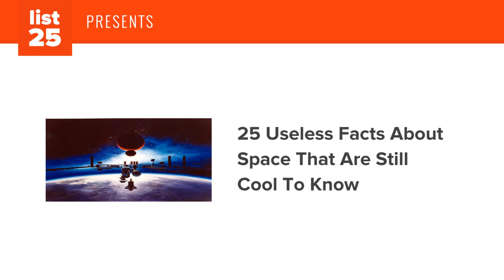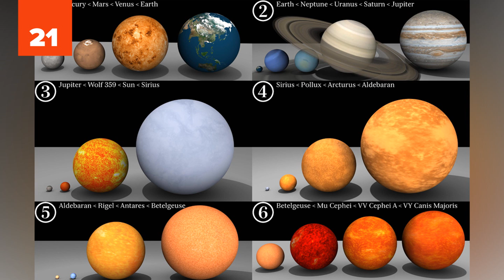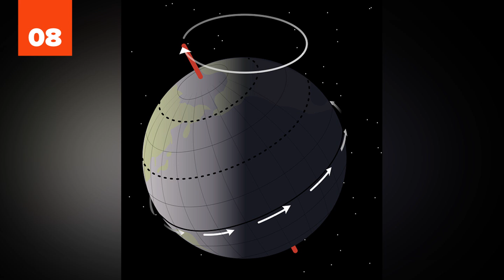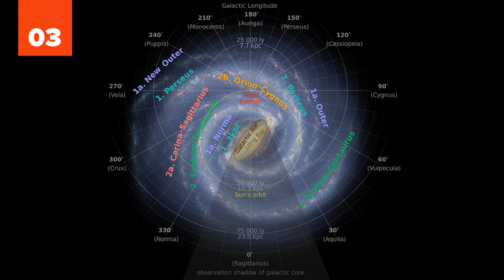25 Useless Facts About Space That Are Still Cool To Know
Suggested by Delta Monkeys and chris argyropoulos

Space is awesome, even astonishing, and there are many reasons to be excited about the discoveries which have already been made and continue to be made in the great beyond. But, this list isn't about the wonders of space or how cool the universe around us is. Rather, it's about a host of facts which are completely useless, random, or mostly irrelevant. (Though, if you're an amateur astronomer, you're likely to find all of these to be cool facts.) Did you know South Korea spent a million dollars just to make a stench-free plate of kimchi? How about how many human remains have been launched out among the stars? Or that a vapor cloud with water 140 trillion times more massive than all the water in our oceans combined exists? From the cost of a NASA space suit to a planet which is a massive engagement ring, there are plenty of facts we've learned about space that haven't really furthered our discovery or which are just plain pointless. Enjoy the worthlessness in this list of 25 25 Useless Facts About Space That Are Still Cool To Know.

Changing tastes among the stars
An ungrateful prize committee
A suit way pricier than Versace
Neil Armstrong wasn't born to be an actor
Betelgeuse! Betelgeuse! Betel…
How likely we are to get hit with space debris
Massive celestial bodies
Water can miraculously float around space
Volume of the moon in comparison to the Earth
A 10 decillion-carat diamond
The Sombrero Galaxy
Where Mars gets its name
Astronauts' special pre-liftoff diets
A year on Venus is shorter than a day on Venus
A close call for Apollo 11
A smaller star with a larger mass
How Jovian and jovial are related but aren't
Our galaxy is about to crash into another one
The most expensive kimchi ever made
Metal can instantly fuse in space
The lasting footprints on the moon
The sun also orbits another body
It's impossible to know how many stars exist
Human ashes in space

Outro Links:
25 Puzzling Mysteries From Outer Space That Will Leave You Baffled
25 Catastrophic Scenarios That Would Take Place If The Earth Stopped Spinning